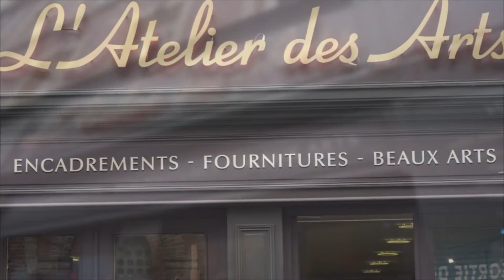L'Atelier des Arts -Jean Jacques René - Images Nicolas Pinet Arthur Max Rosenblue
L'Atelier des Arts
Artiste Peintre Jean-Jacques René
Images Nicolas Pinet Arthur Max Rosenblue